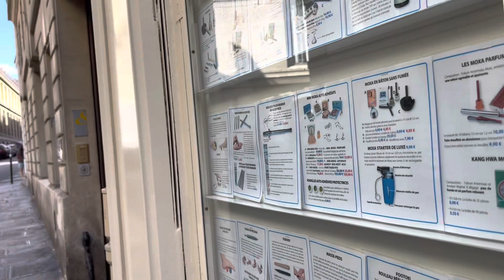Paris street and samaritain summertravel 2022